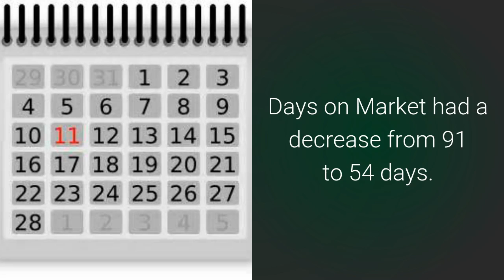Dove Mountain11 2016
Marana AZ Dove Mountain community market update for NOVEMBER 2016 regarding Single Family Residence (SFR) showed a decrease in Median Sales Price to $287,500 compared to October.